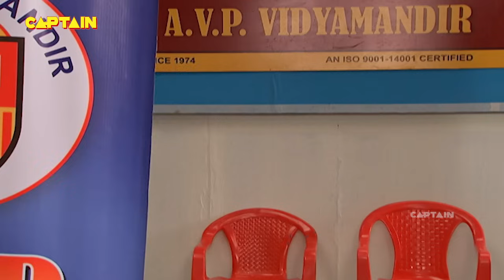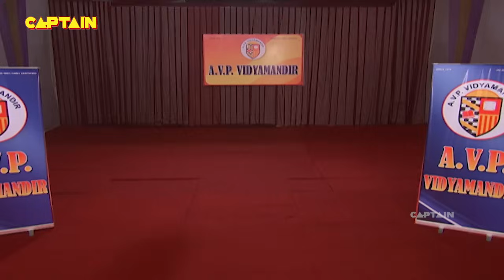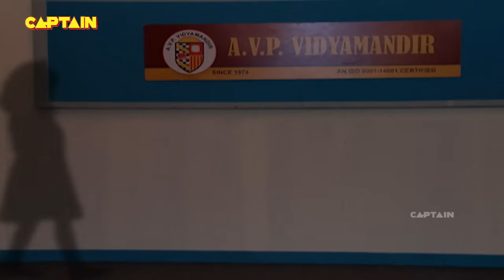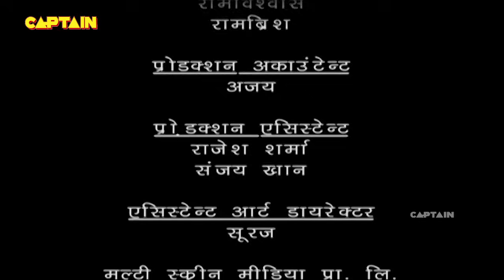जन्माष्टमी उत्सव पर बालवीर बनेगा कृष्ण | Baalveer | Episode 520 | Full Episode